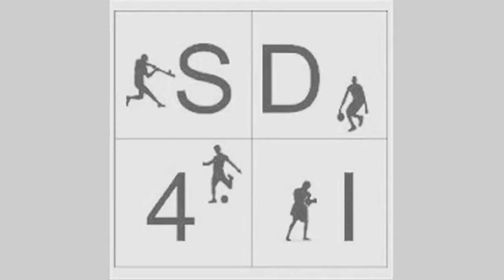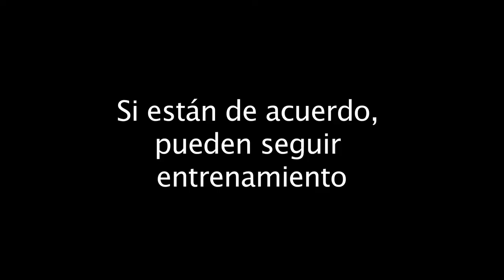SD4I - Boxing Instructional Video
A short instructional video on boxing, presented by Oren Pollack - founder and executive director of Sports Donations For Impact in Nicaragua.

This video es en Español.

Un video corto de instrucciones sobre boxing, presentado por Oren Pollack - fundador y director ejecutivo de Deportes Donaciones Para Impacto en Nicaragua.

We are more than a film study abroad program. We are a service learning organization that takes students and young professionals abroad to create media on changemakers in developing communities around the world. Our films spread the word about nonprofits, NGOs and social entrepreneurs who are implementing innovative, new ideas to combat chronic social problems. Find out more about our work and adventures